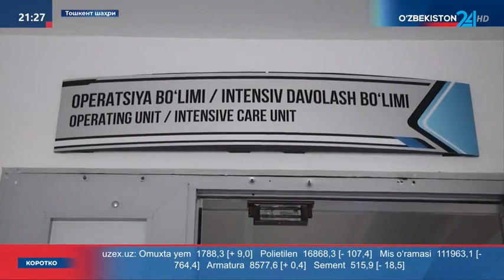Шошилинч маркази кўплаб хориж. мамл-нинг нуфузли клиникалари билан фаол ҳамкорликни йўлга қўйган.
🏥 Республика шошилинч тиббий ёрдам илмий маркази кўплаб хорижий мамлакатларнинг нуфузли клиникалари билан фаол ҳамкорликни йўлга қўйган.

🔬 Ушбу ҳамкорлик доирасида марказнинг хирургия мажмуасида туркиялик мутахассислар билан бирга навбатдаги кам инвазив кардиожарроҳлик амалиётлари бажарилди.

📹 "Ўзбекистон 24" телеканали орқали намойиш этилган юқоридаги видеолавҳада шу ҳақда батафсил сўз юритилади.
🏥 Сегодня Республиканский научный центр экстренной медицинской помощи активно сотрудничает с престижными клиниками множества зарубежных стран.

🔬 В рамках этого сотрудничества в хирургическом комплексе центра совместно с турецкими специалистами проведены малоинвазивные кардиохирургические операции.

📹 Подробнее об этом — в репортаже телеканала «Узбекистон 24».